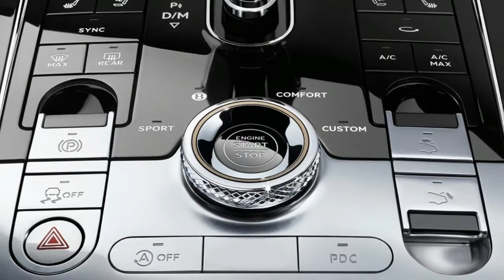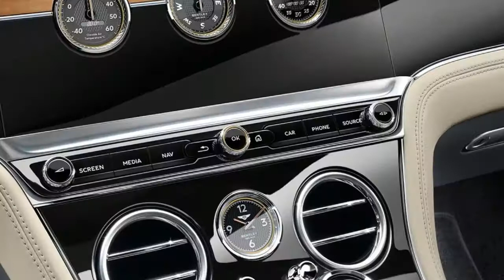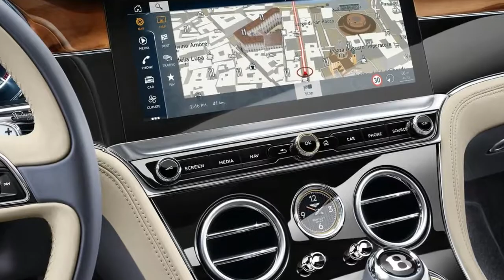2019 Bentley Continental GT First Look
Visually, the Continental GT hasn’t changed all that

much. It’s got the same basic look as the outgoing model,

only sleeker and more refined.